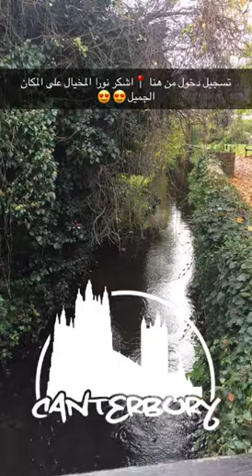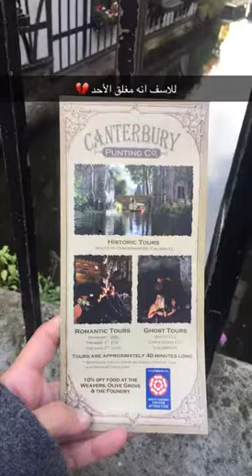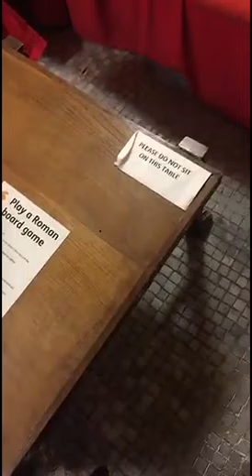Canterbury جوله بقريه🇬🇧